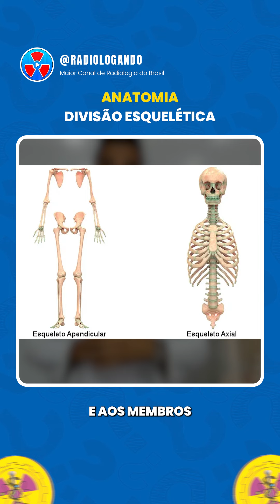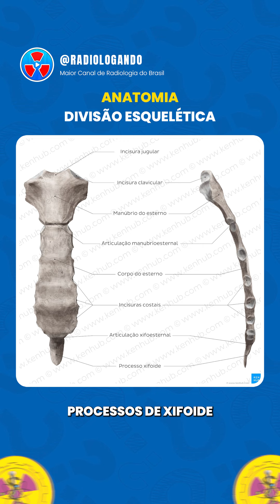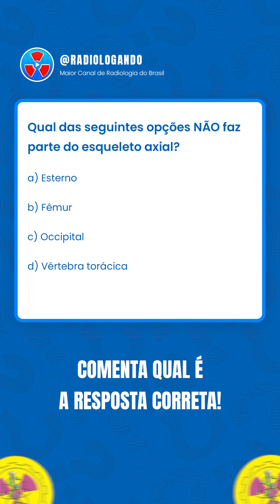ANATOMIA | DIVISÃO ESQUELÉTICA